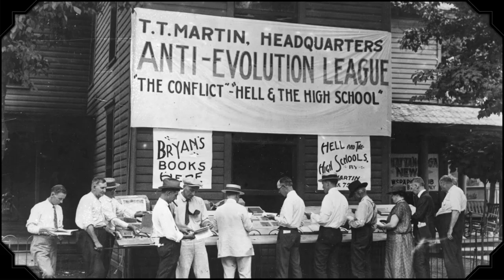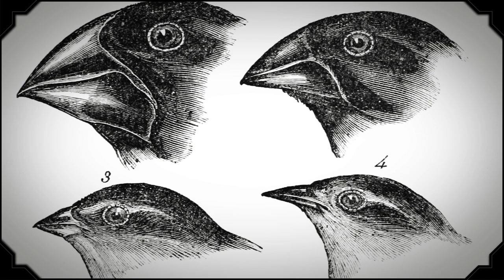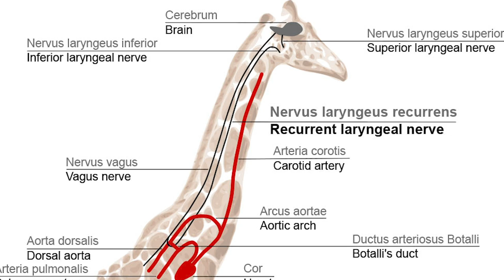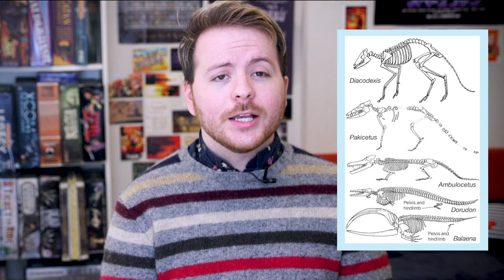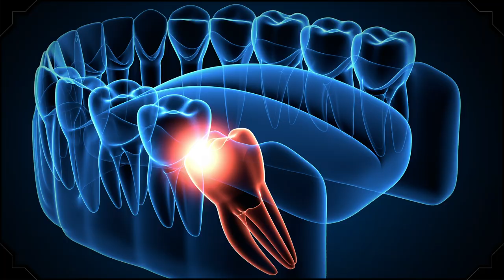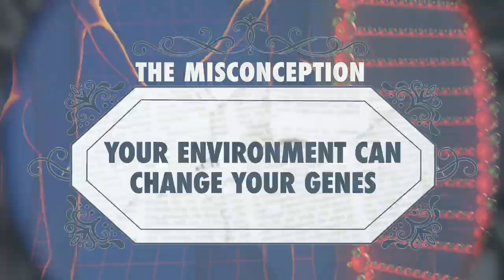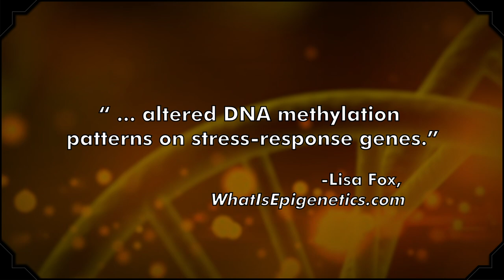Misconceptions About Evolution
Evolution is a complex process. Natural selection, "survival of the fittest," that one image where the monkeys slowly turn into a human... what does it all mean?? Calm your Homosapien self down, we're here to explain everything you might have wrong about the theory of evolution.

Evolution still has its fair share of deniers. But even amongst its avid believers, there's still a lot of things people have backward. Join Justin Dodd as he breaks down some commons myths and misunderstandings about evolution.

Mental Floss is the home for all things curious.